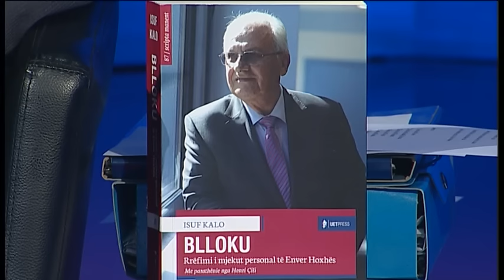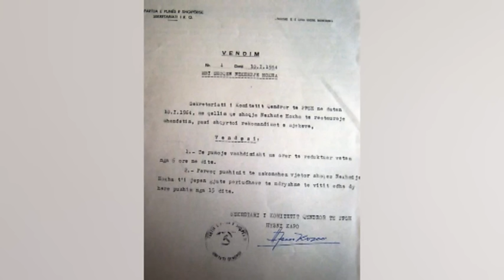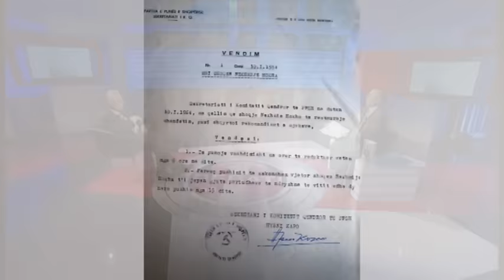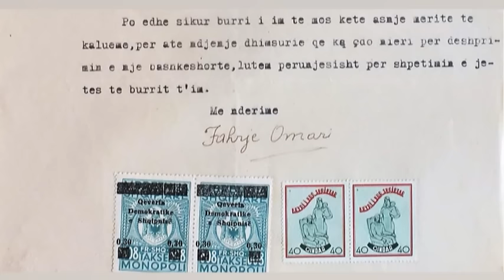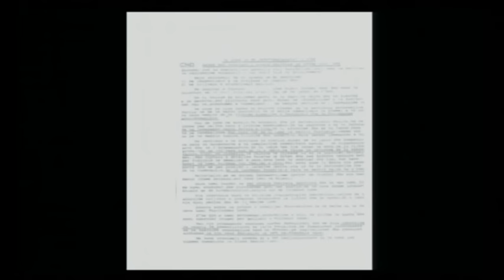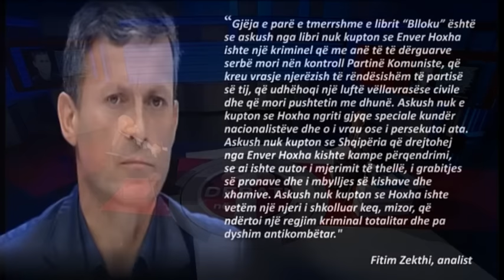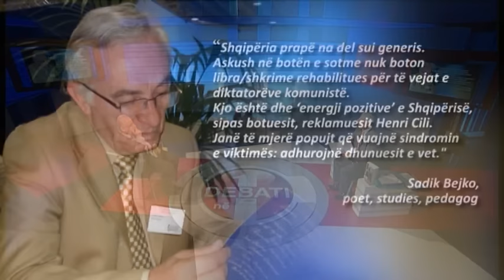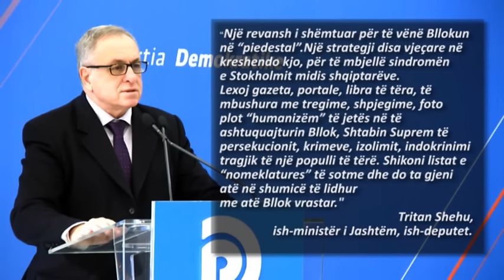Debati në Channel One - Isuf Kalo, mjeku i pacientit Enver Hoxha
I FTUAR:
ISUF KALO, MJEKU I DIKTATORIT ENVER HOXHA